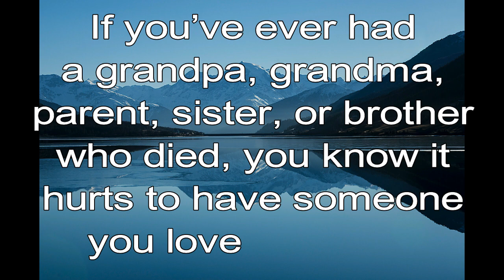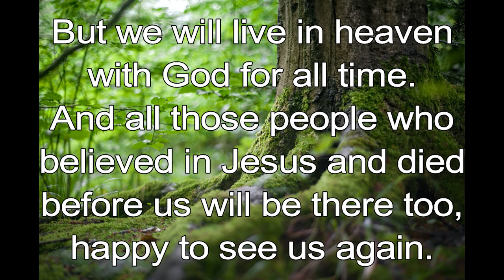365 CHRISTIAN MEDITATION 💙 BIBLE DEVOTION | AUGUST 20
Christian Meditation 💙 John 11:25 TLB
Anyone who believes in me, even though he dies like anyone else shall live again.